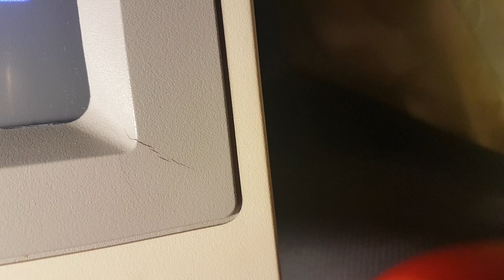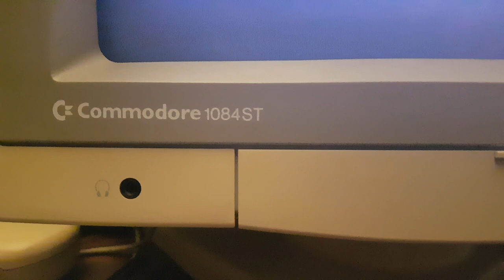AMIGA 600 TURRICAN II on CRT Commodore 1084 ST. Natural antialiasing ;) Perfect look old game on CRT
AMIGA 600 work 30 years together with best retro gamer friend CRT monitor Commodore 1084 ST. Give best old games feelings without any compromises. True RETRO only on CRT!!! Best on dedicated monitor from same time. 30 years work, and only 5 years rest... without serious malfunction, only cold joint on 2 legs video mode swith and some plastic case natural cracks. One on monitor case and one on high voltage transformator 25kV. But be carefully. Always use grounded AC plugs. HV transformer can be seriously dangerous if spark raise metal shield an user acidently grounded touch metal. ground!!! 50Hz and 25kV easy penetrate  body. All CRT need service before safe use again or if old (all CRT nov old ) specialist look inside, proper clean and check health of this High Voltage CRT important part. Never use old lomg stocked, uncleaned CRT,  dirty display inside case with dust can absorb humidity amd can made shorts with High Voltage.  Never try open CRT and never try touch parts even if monitor disconected. CRT screen work like big capacitor and can store dangerous electricity load. More dangerous if conected and work!!! Never ever try this.  Dont try ignore HIGH VOLTAGES!!! Regards and be safe.